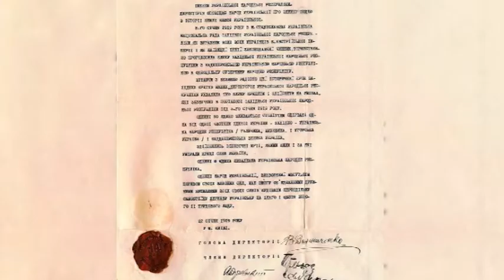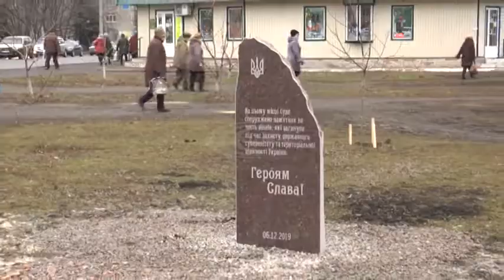22 січня Україна відзначає День соборності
Саме в цей день виповнився 101 рік з дня проголошення Акту Злуки Української та Західно-Української народних республік.